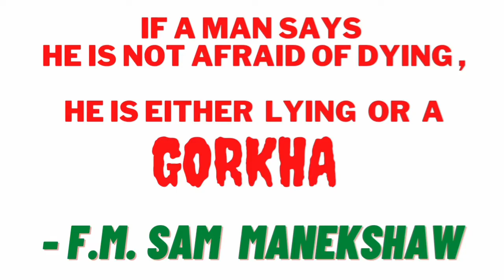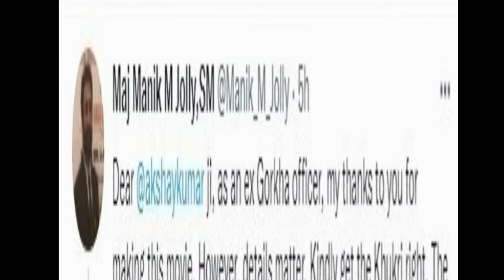Gorkha Movie Motion Teaser Trailer Out | Akshay Kumar |Anand L Rai |Akshay Kumar New Movie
Hi all @akshaykumar  fans,  this video covers-

First LOOK Poster OF AKSHAY KUMAR
Gorkha Movie Poster Biggest Mistakes
Mistake in Gorkha Movie Poster Ft. Akshay Kumar